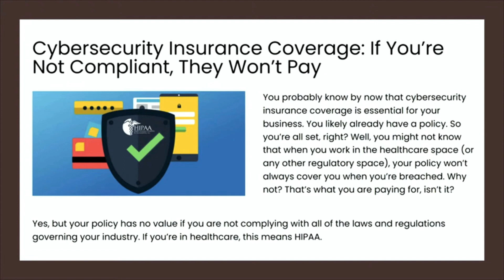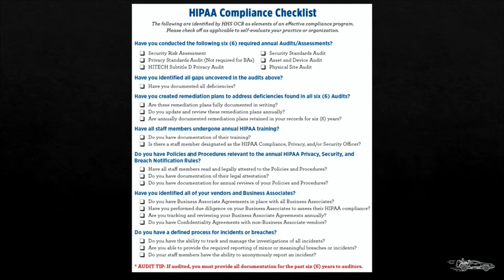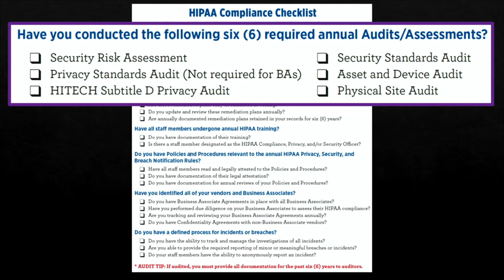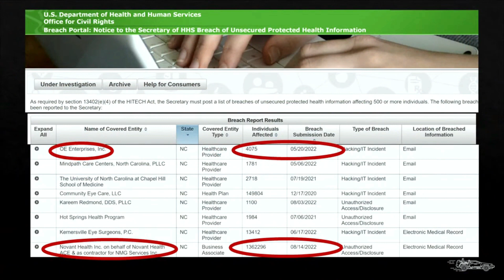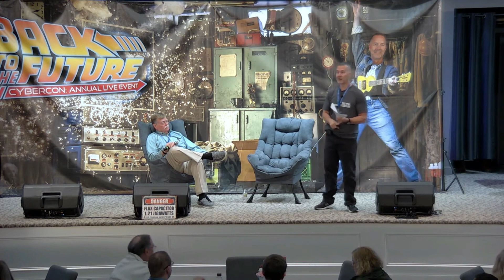Cyber Insurance Changes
Business cyber insurance is expensive and getting more difficult to obtain.  In this short video I talk about some of the reasons why.  I also discuss some changes that are taking place every business owner needs to be aware of.